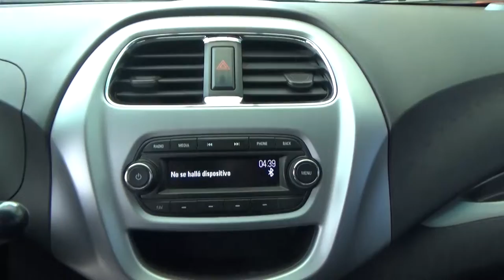Chevrolet / Beat / 2018 - JT040389